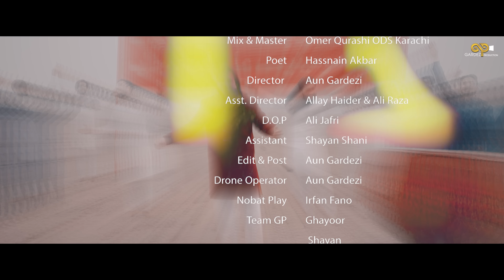13 Rajab New Manqabat 2022 | ISMULLAH YA HAIDER | Imran Abbas | Mola Ali Manqabat 2022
On the auspicious occasion of 13 Rajab, a very special "13 Rajab Manqabat" of "Mola Ali" Ismullah Ya Haider is a gift for all momineen. Imran Abbas Mani composed it marvelous and recited it melodiously. Ya Haider new manqabat 2022 lyrics were written by our beloved legend poet Janab Hassnain Akbar.

We are very thankfull to MAALIK ALI salawat allah who bless us to present such manqabat. We request all of you to share this new manqabat of Hazrat Ali with your friends and family. Like you give a response to Haider Haider Qasida of Imran Abbas.

Presented By: Gardezi Production
Manqabat: Ismullah Ya Haider
Reciter: Imran Abbas
Poet: Hassnain Akbar

AUDIO
Composition: Imran Abbas Mani
Recording: Shoaib Raza
Rhythm: Arbaz Tafu
Mix & Master: Omer Qureshi (ODS Karachi)
Chorus: Imran Abbas Team,Zahid Shabeer & Sharjeel Khan

Director: Aun Gardezi
Assisstant Director : Raees Ali
Asst.Dirct: Allay Haider & Ali Raza
Director of Photography: Ali Jafri
Asst: Shayan Shani
Edit&Post: Aun Gardezi
Drone Operation: Aun Gardezi
Nobat play: Irfan Fano

Team Gp: Ghayoor,Shayan,Ali Raza Jerry,Hassnain Rahkha,Allay Haider
Crew: Ghayoor Abbas, Ali Raza Jerry, Asghar Abbas, Hassnain Ali, Allay Haider, Ali Kul e Eman, Hassan, Saqib

Stylist: GP
Graphic Designer: GP

LOCATION
Lahore

●● LYRICS ● ●

☆ ● Related Searches ● ☆
To listen to similar artists new manqabat and new qaseeda, check out our Youtube page!

Copyright prohibited ⓒ - GardeziProduction

It is a criminal offence to upload any of our audio or visual content on anywhere (Websites & Social Media) without our written and signed permission and is a copyright violation. All content is registered in the name of GardeziProduction©️ under Copyright Content Act. We will not be responsible of your website, social media channel or page taken down due to opyright violation reporting.
All rights are reserved with GardeziProduction©️ for all the content in this channel & website.

Graphics Section Copyright
It is a copyright violation to copying of all Other Social Media Graphics Work Which Included Posters , Banners , Flyers & Logo's are registered under WEBFOREST© under section Copyright Content Act. GardeziProduction will not be responsible if any of your website channel or social media platform taken down by social media company due to copyright violation reporting.